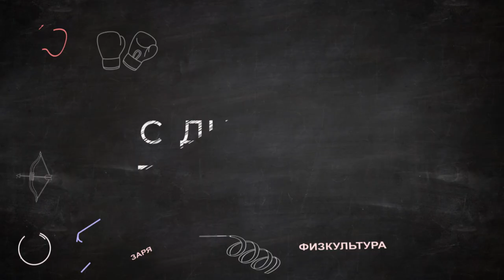С Днём тренера!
Спортсмены Московского училища олимпийского резерва № 1 Москомспорта поздравляют своих наставников с профессиональным праздником - Днём тренера! От души!